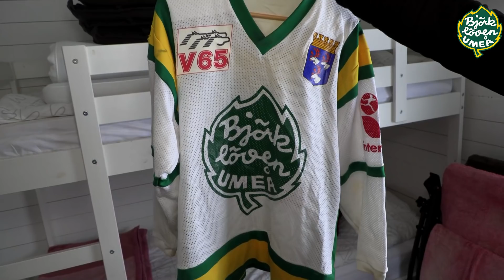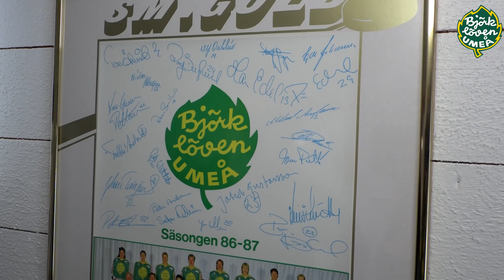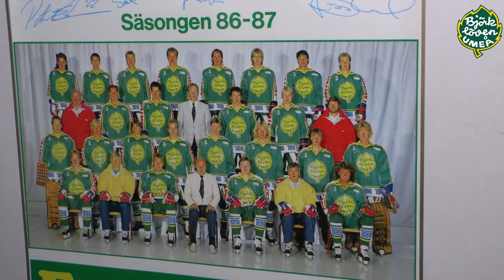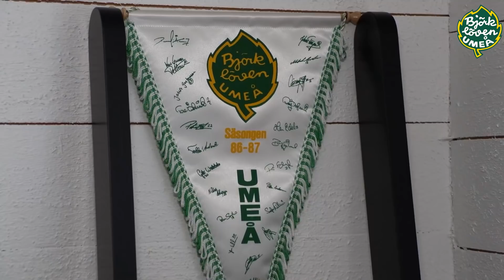Hockeylegenden Tore Ökvist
Ett besök hos hockeylegenden Tore Ökvist som minns tillbaka på tiden som hockeyspelare och målkung.